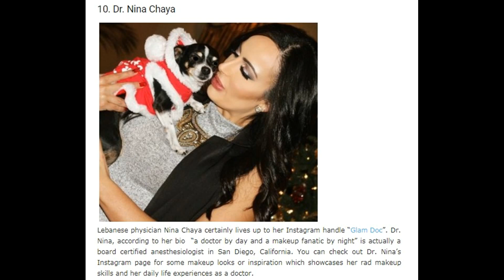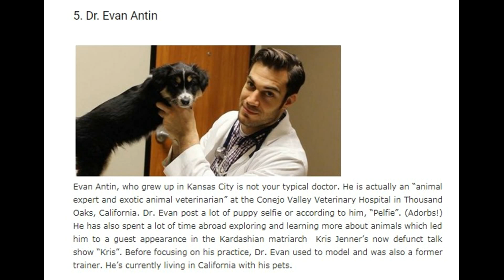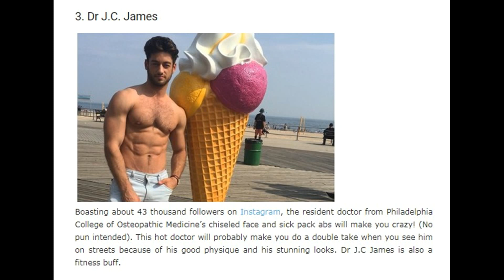Top 10 Hottest Real Life Doctors Around The World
1.Dr. Mike ­ Mikhail Varshavski
2.Dr. Gabriel Prado
3.Dr J.C. James
4.Dr. Mark Agas
5.Dr. Evan Antin
6.Dr Travis Stork
7.Dr. Leo
8.Dr. Stacey Naito
9.Dr. Sonia Batra
10.Dr. Nina Chaya

good looking female doctors
beautiful female doctors
most handsome doctor in india
hottest female doctors on instagram
most beautiful doctor in the world
world's most beautiful doctor
most beautiful doctor in india
most beautiful female doctor